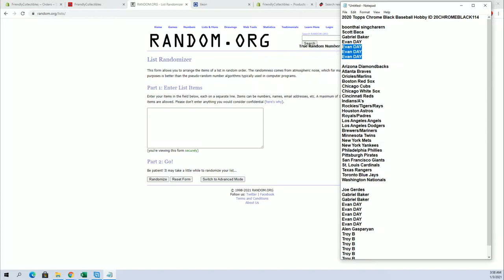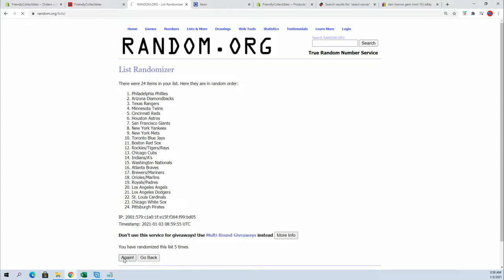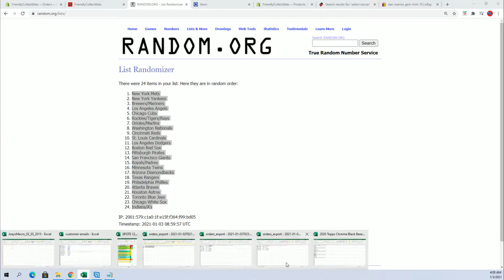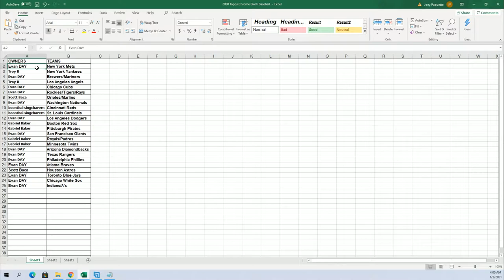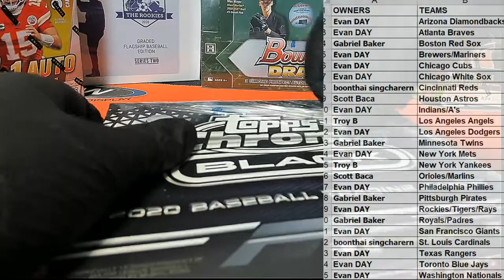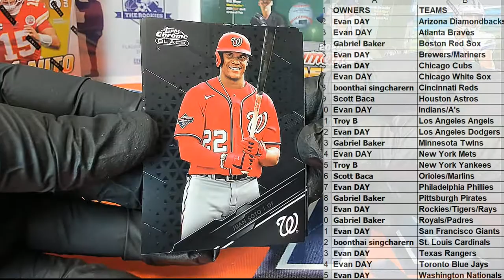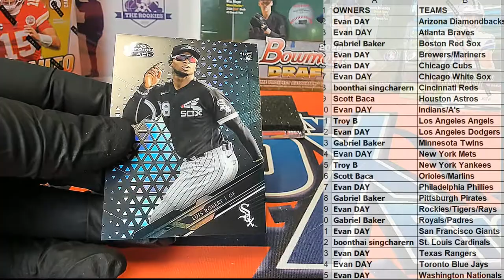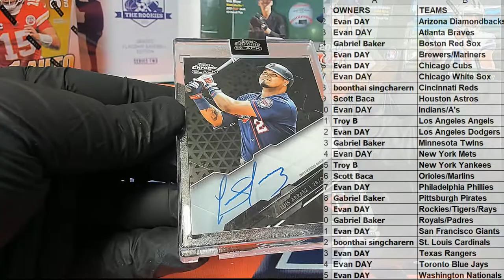2020 Topps Chrome Black Baseball Hobby ID 20CHROMEBLACK114